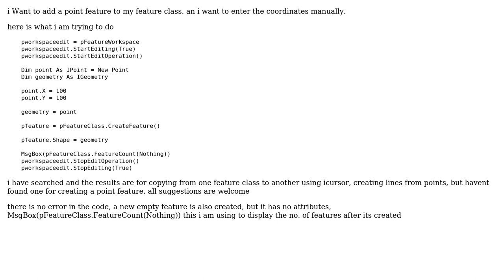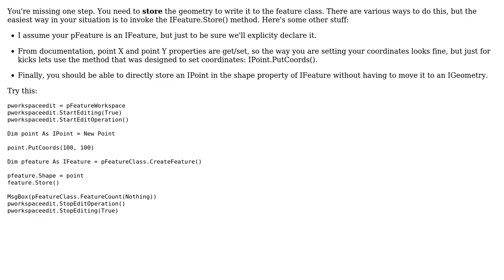GIS: How to create point feature from longitude/latitude coordinates using ArcObjects and VB.net?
With thanks & praise to God, and with thanks to the many people who have made this project possible! | Content (except music & images) licensed under CC BY-SA | Music | Images & others | With thanks to user PolyGeo user Mayur Sharma user Conor and the Stack Exchange Network Trademarks are property of their respective owners. You are responsible for your own actions.